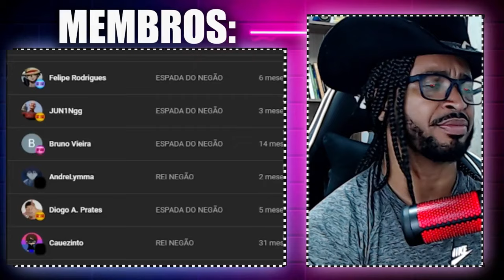A HISTÓRIA de RED DEAD REDEMPTION 2 !! - (parte 2) @TeGeCe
💻 Configurações do meu PC:

Processador: Fx 8320e
Mobo: Ga970 USB3
GPU: GTX 1660 Super GDDR6